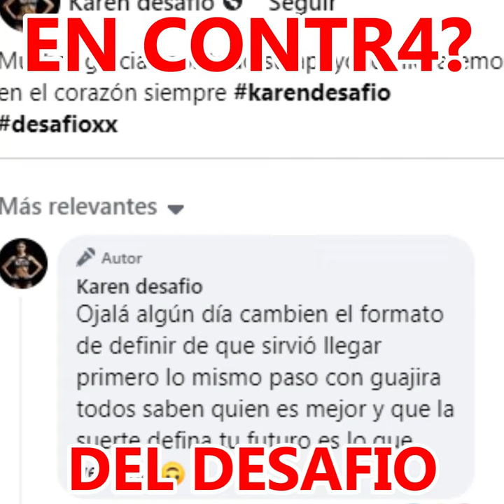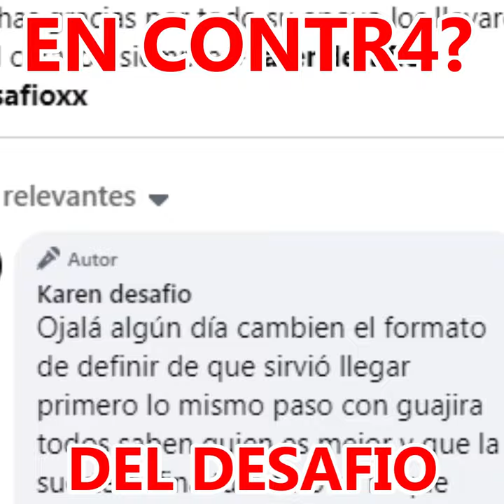EN CONTRA DEL DESAFIO SE FUE KAREN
DESAFIO XX
EL DESAFIO